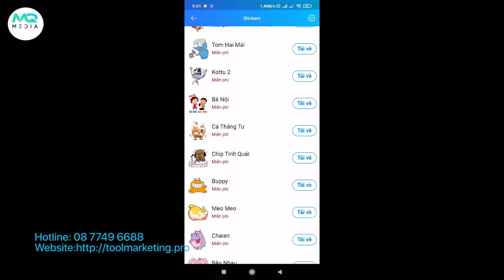Cách Tải Sticker Cho Cuộc Trò Truyện Thêm Sinh Động Trên Zalo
Video này mình sẽ chia sẻ Cách Tải Sticker Cho Cuộc Trò Truyện Thêm Sinh Động Trên Zalo